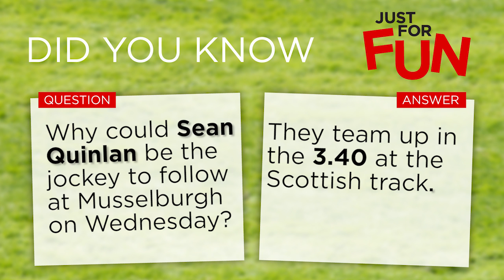Just For Fun - Wednesday 02-11-16